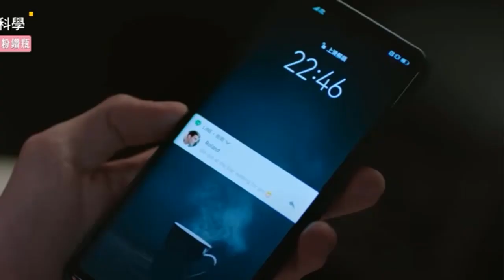SE FUERON JUNTOS? QUE! NO CONFIA EN ÉL? LO BESÓ? EP 12 SPOILER